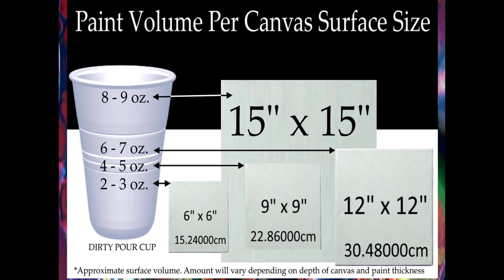Fluid Art using LUKAS Cryl & GOLDEN Airbrush Medium on Scrap Wood finished with Counter Culture DIY